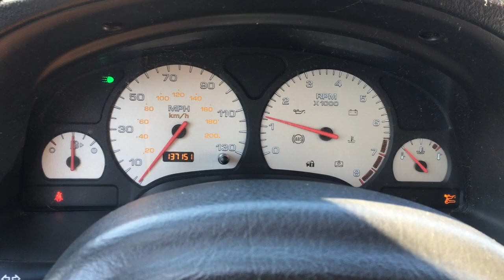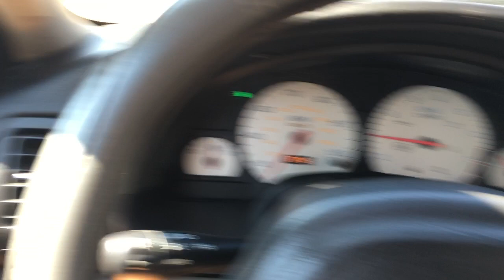2003 Saturn LW300 Wagon